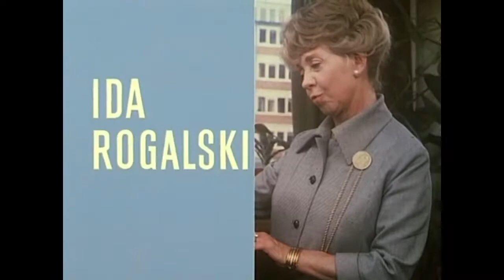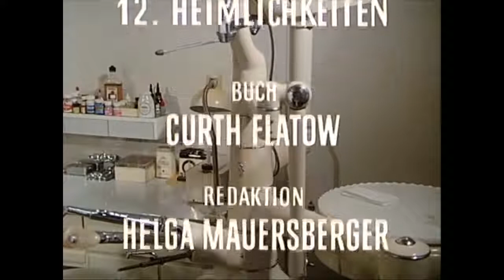Inge Meysel - Ida Rogalski 12/13 Heimlichkeiten